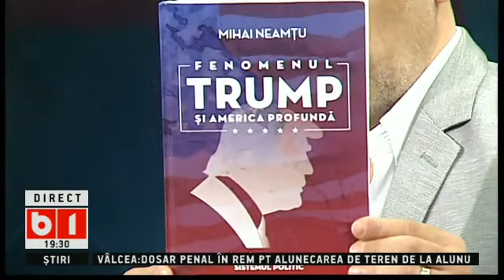X-PRESS CU SABIN ORCAN, 12 IUNIE PARTEA 1